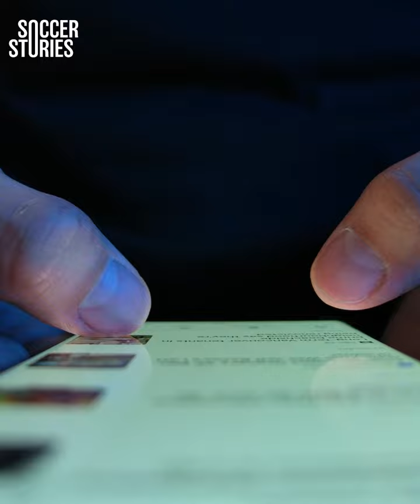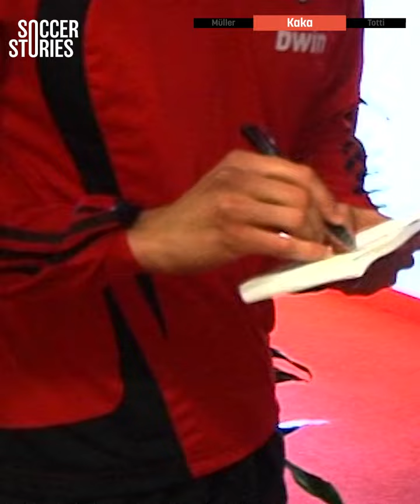10 jugadores con CERO HATERS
Al contrario de Cristiano Ronaldo y Lionel Messi, ¡estos jugadores tienen cero haters! Sea por su personalidad, su éxito o sus iniciativas fuera del terreno de juego, estos muchachos cultivaron una imagen que es respetada en todo el mundo. ¡Únanse a nosotros mientras descubrimos los 10 jugadores que son amados unánimemente!